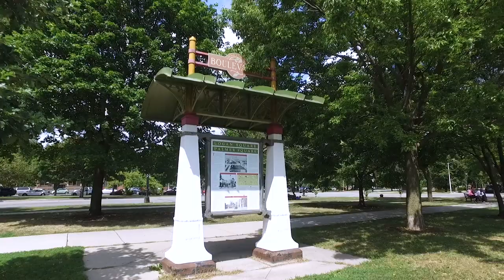3053 W Palmer Boulevard | Chicago, IL 60647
Neighborhood: Logan Square

Coveted Palmer Square-brick single family home on 38' wide lot facing Palmer Square! Features 6 Bedrooms/3.1 Baths, Radiant Heat, Vintage Built-Ins, Custom Arched French Doors, Parlor/Living Room/Formal Dining Room and Over-sized Kitchen with Attached built in Breakfast Area. Open and generous floor plan with amazing natural light. Ensuite bedroom on main level and walkouts on 1st & 2nd level. Upper level features tiled secondary living room.